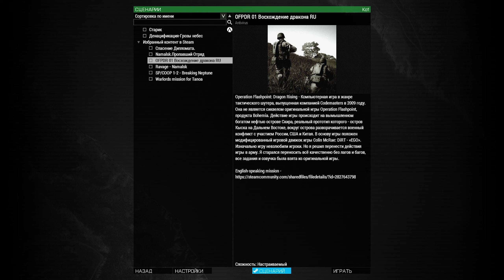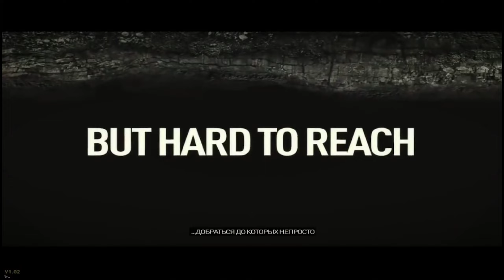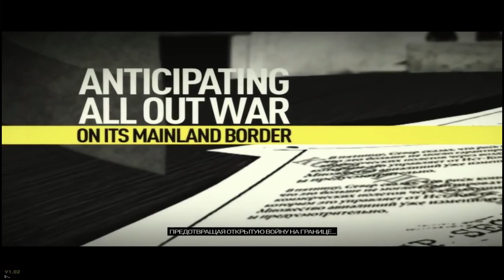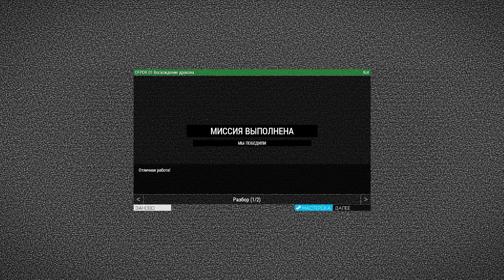ArmA 3.Миссия Восхождение дракона.Прохождение.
В случае блокировки ютуба на територии РФ видео будут выходить